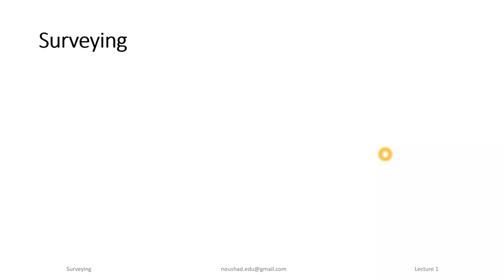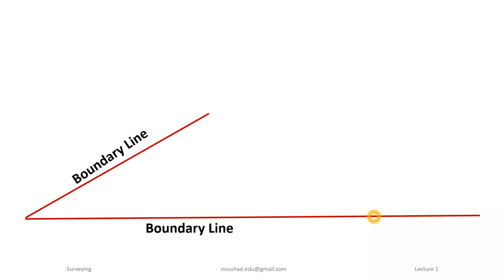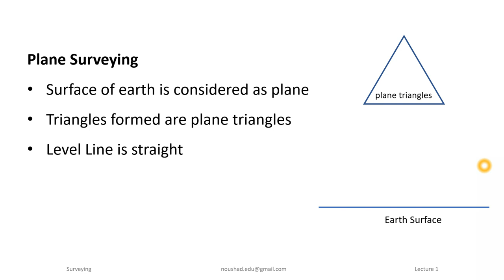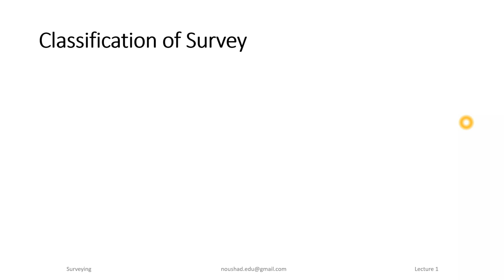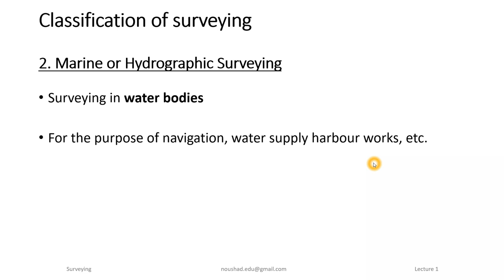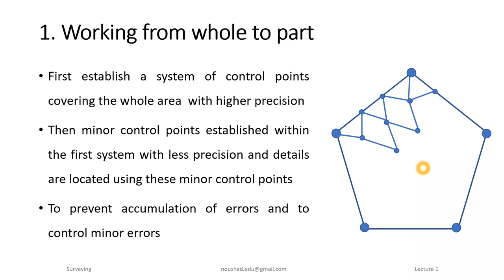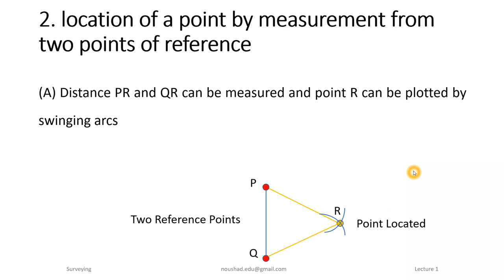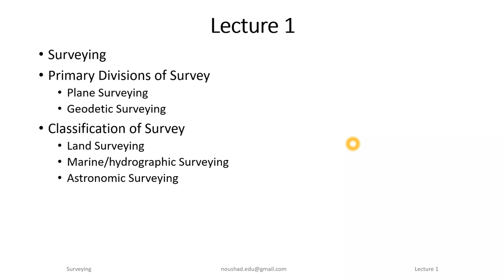Surveying Lecture 1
Introduction to Surveying,
Principles of Surveying